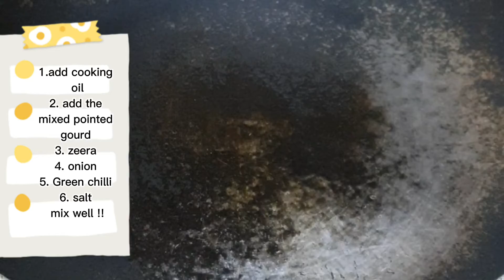yummy potol ( pointed gourd) fry recipe 😋 . মজাদার পটল ভাজি